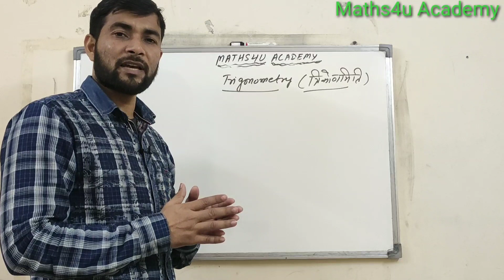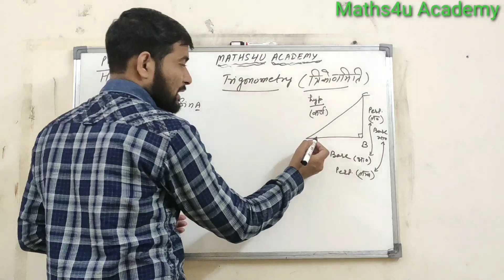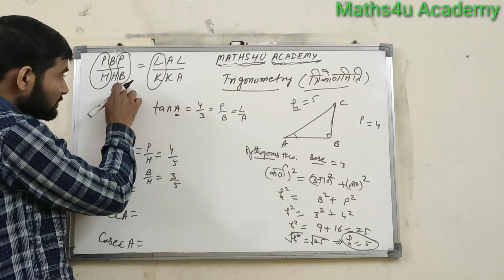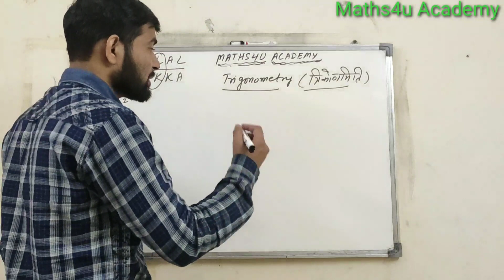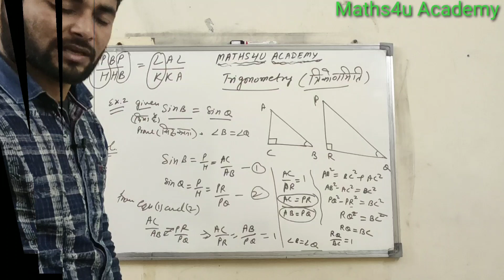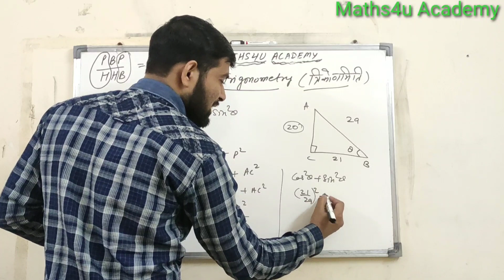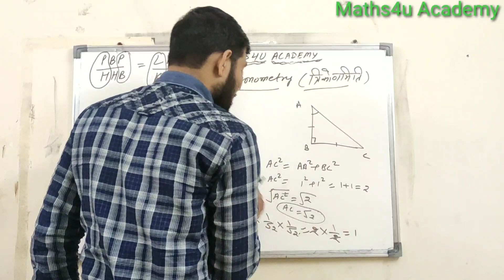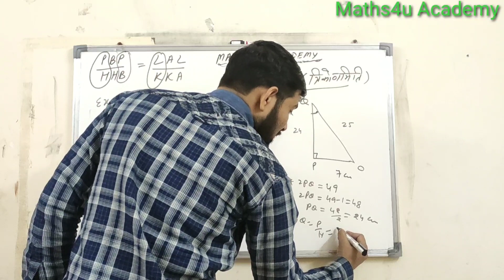Important questions of Trigonometry|| Class 10|| Ch 8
About this video:

Ye vidio class 10 ke students ke liye he or jo students XI class me maths lena chahte he to ye video unke liye bhi he.

Basic concepts of trigonometry

Square trick